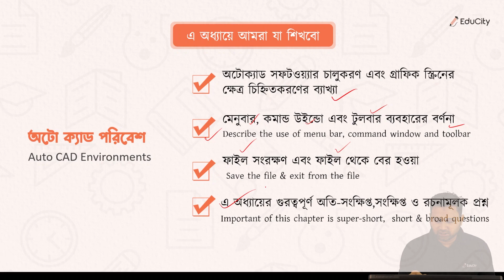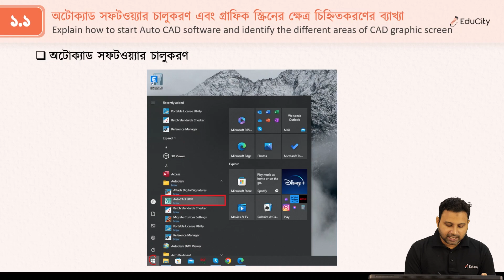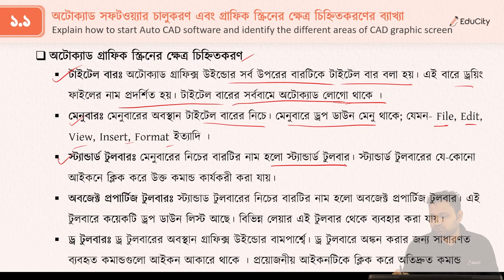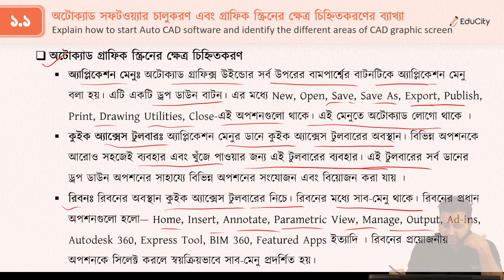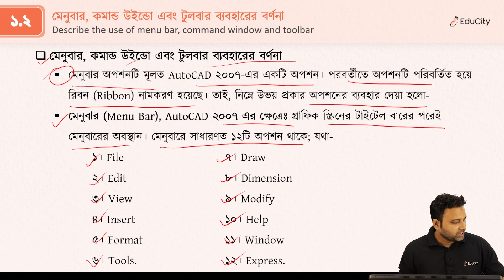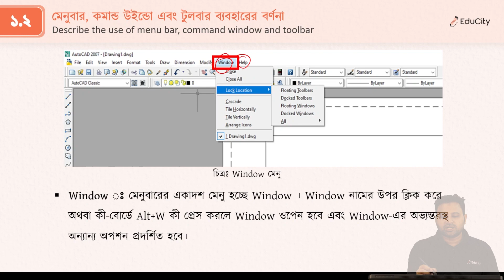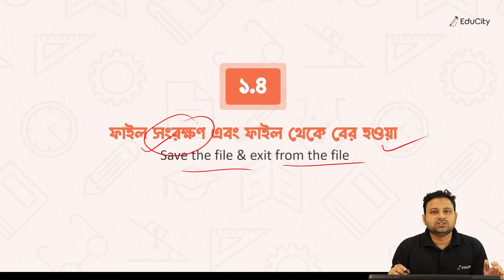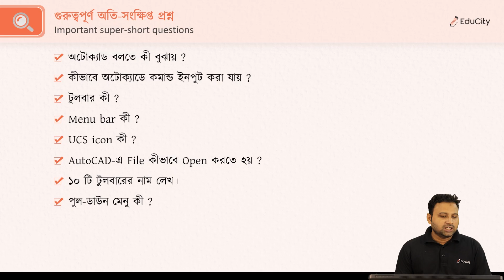CAD-3 | Chapter-1 | অটো ক্যাড পরিবেশ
ডিপ্লোমা ইন ইঞ্জিনিয়ারিং - ক্যাড-৩ এর ১ম অধ্যায়
CAD-3
Chapter: 1
Auto CAD Environments
অটো ক্যাড পরিবেশ

সম্পূর্ণ কোর্সটি পেতে এবং সাজেশন পেতে ওয়েবসাইট ভিজিট করুন, যে কোন প্রশ্ন/ জানার থাকলে আমাদের ফেইসবুক পেজে ম্যাসেজ করুন, ধন্যবাদ।